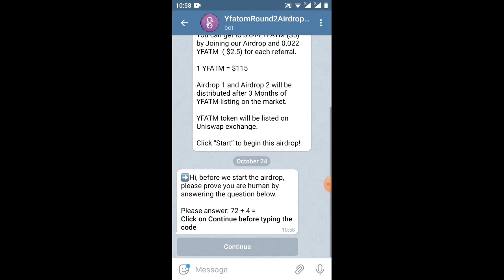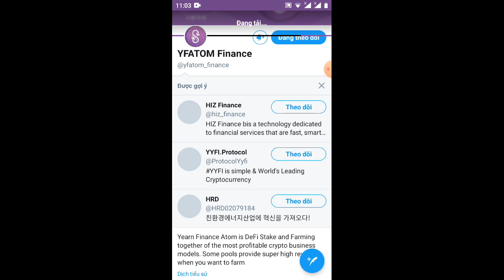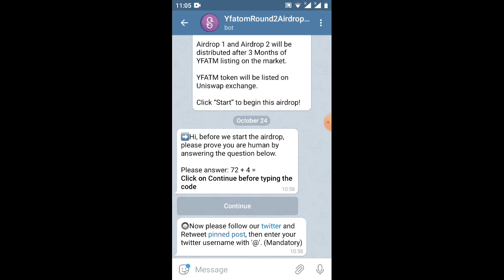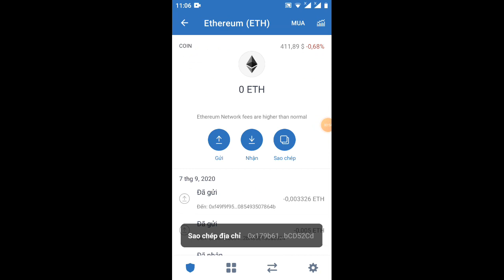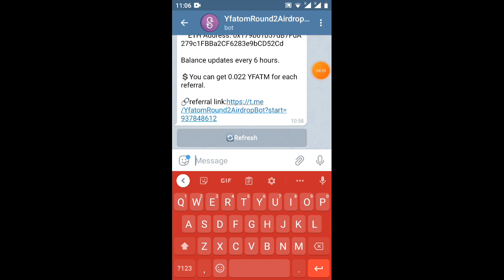_HD nhận 0.044 token YFATM=5$ round 2 đã lít sàn Uniswap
Link ĐK